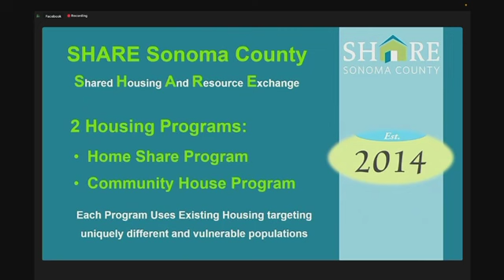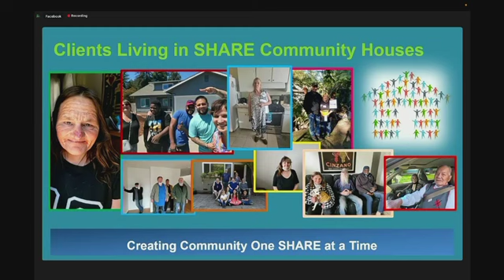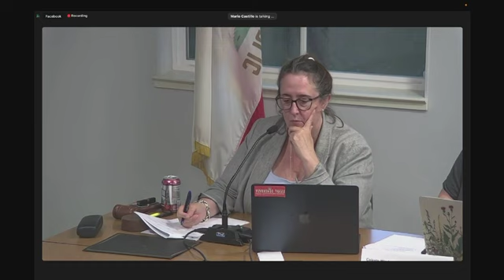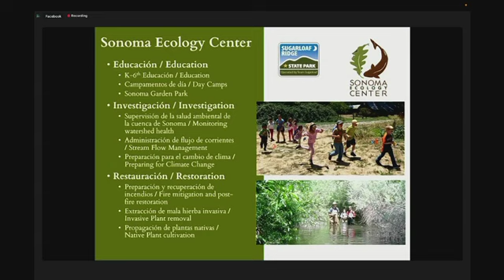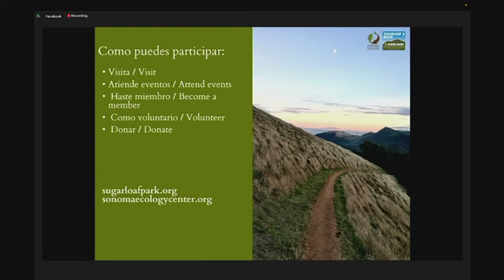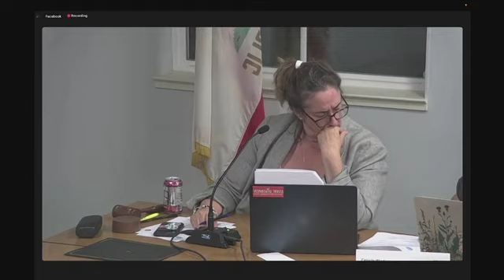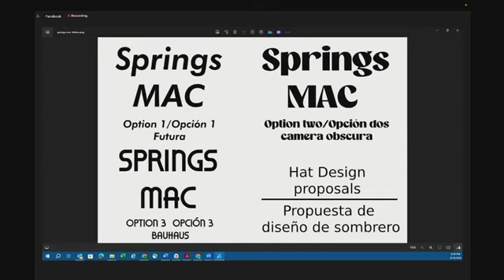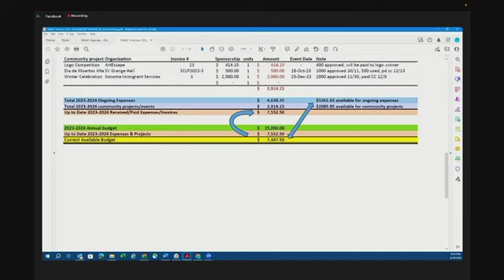Springs MAC Reunion 4.10.24 Español